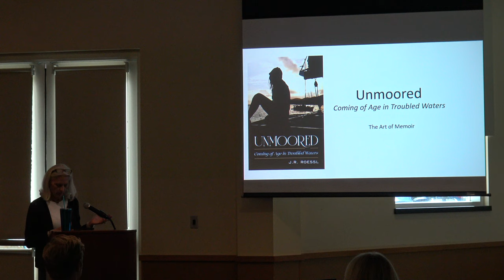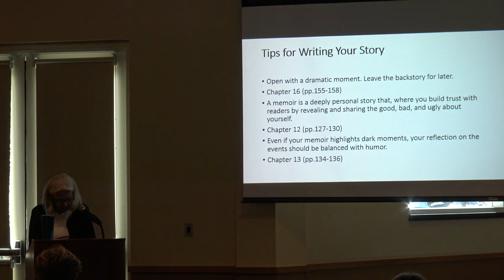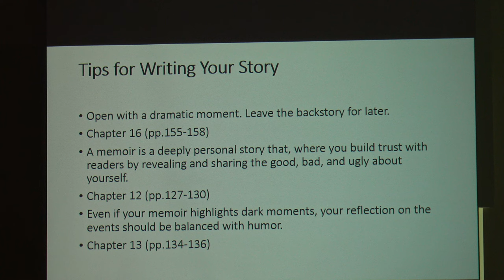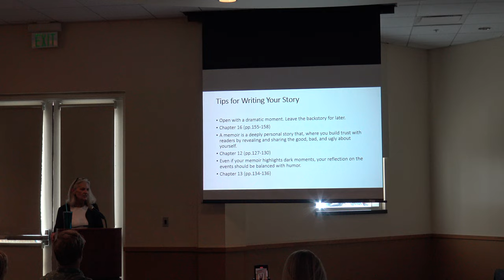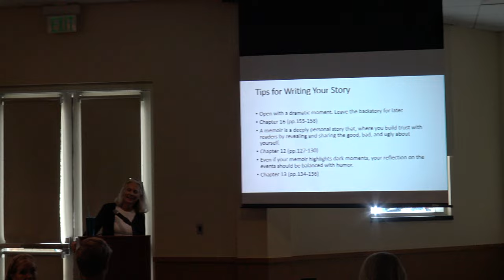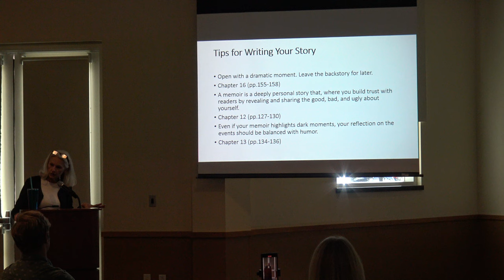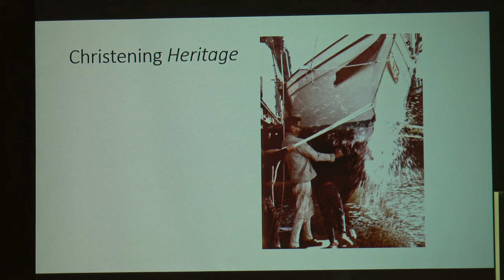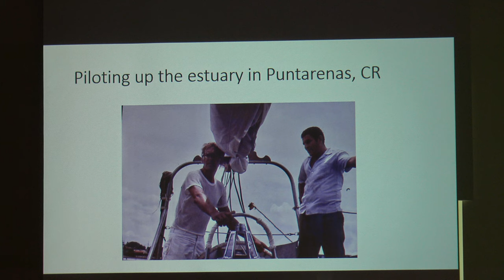Author Talk: J.R. Roessl--author of "Unmoored: Coming of Age in Troubled Waters."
J.R. Roessl, author of the sailing memoir "Unmoored: Coming of Age in Troubled Waters" spoke at the Civic Center Library. Set against a backdrop of the tropics, teenage torment, and a coterie of colorful and unforgettable characters, "Unmoored" tells a story of a young woman’s budding independence and personal growth. Aboard her family’s forty-foot sailboat Heritage, fueled by humor and her indomitable spirit, she learns to trust her intuition and to understand the power of self-reliance as her family hopscotches from port to port along the rugged coastlines from San Francisco to Central America and beyond.